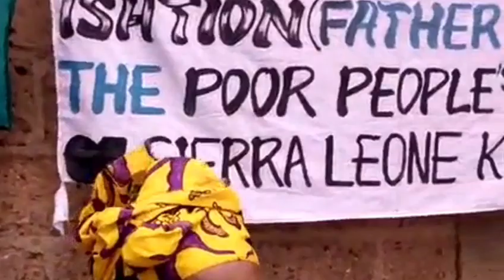Saran kamissoko Amoukanama